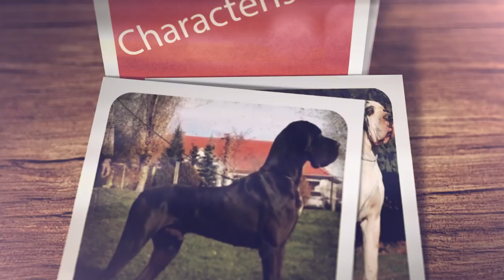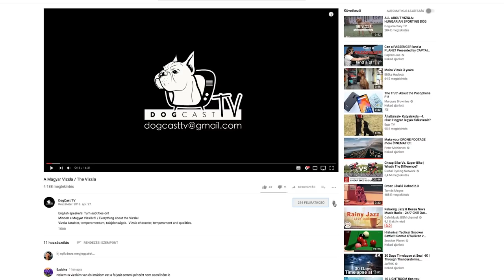A német (dán) dog kutya fajta - DogCast TV S01E06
Mindent a német dogról: karakter, tulajdonságok, tenyésztés, egészség.  Íratkozz fel csatornánkra további kutyás videókért!